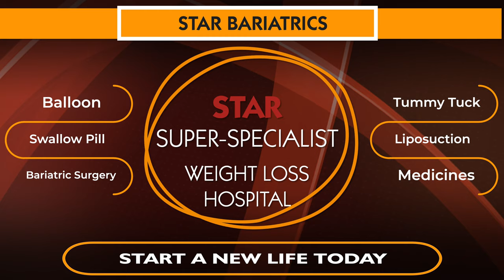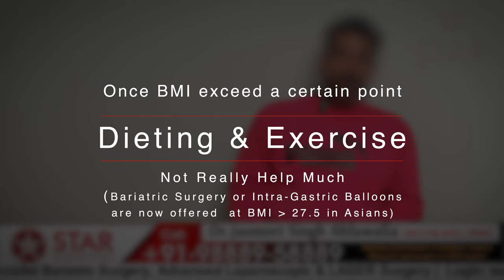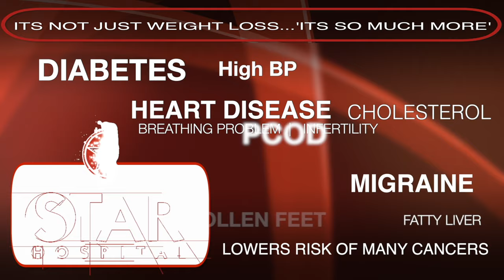Tummy Tuck (Abdominoplasty) Surgery in Jalandhar, Punjab | Tummy Tuck Surgeon in Jalandhar, Punjab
Best Bariatric Hospital In Jalandhar. Weight Loss Treatment In Jalandhar

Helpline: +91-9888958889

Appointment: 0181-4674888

- Deluxe Suit
- Local accommodation
- Long-term followup from India
TUMMY TUCK SURGERY IN JALANDHAR

If You Searching Tummy Tuck Surgery Hospital in Jalandhar, then The Star Hospital is best for you. It is a cosmetic procedure to improve the appearance of the lower abdomen which is hanging loose. Excess skin and fat are removed from the lower abdomen thereby improving its appearance.

It is indicated if one has excess fat or skin in the lower abdomen but is not a generalized weight loss procedure like Bariatric Surgery.

Dr. Jasmeet Singh Ahluwalia - bariatric surgeon
Reasons for excess fat, loose skin, or weakened fascia in the lower abdomen:

Post-Pregnancy
Aging
Localized fat deposition in this area
Post significant weight loss

Along with removing excess skin and fat, during tummy tuck, tightening weak fascia can also be done. It can also remove stretch marks and excess skin below belly button level.

Tummy Tuck can be combined with Liposuction in some patients to give better cosmetic outcome.

Neat & Clean
At Star, Hospital ensures a pristine environment for your well-being, Spotlessly clean and caring

Modern Technology
Star Hospital has ultra-modern technology gadgets and the best equipment in every field.

High Standard
At Star Hospital elevate healthcare to new heights at the high-standard hospital and your well-being

Abdominoplasty Treatment in Jalandhar, Punjab
Doctor Jasmeet Singh Ahluwalia is the best Abdominoplasty Surgeon in Jalandhar. In the Tummy Tuck lower part of the abdomen (Tummy) is removed by giving a cut in that area. This will make the sagging lower part straight and the normal shape of the abdomen is regained. This will not affect any other part of the body and hunger will remain the same (as opposed to Bariatric Surgery)